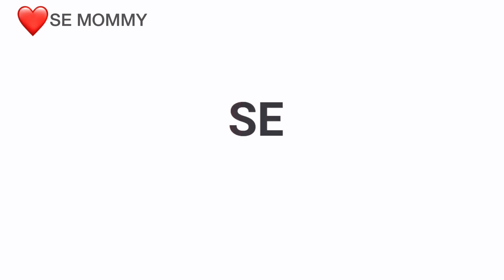18 Month Indian Toddler Daily Routine || Dil Se Mommy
18 Month Indian Toddler Daily Routine || Dil Se Mommy

Like and Follow our page on Facebook  @dilsemommy

“”A very warm welcome to “Dil Se Mommy” Channel. This channel is meant to target motherhood especially for Indian moms and help you guys out in your parenthood journey. I hope you enjoy my content!